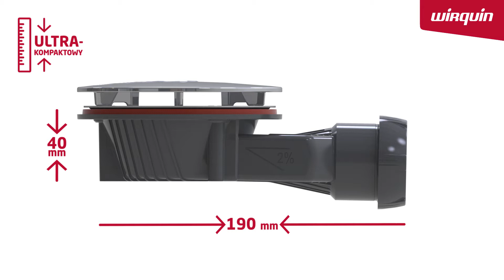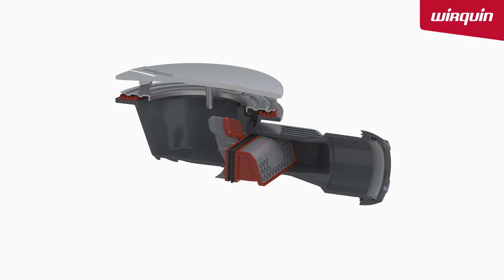Super niski odpływ brodzikowy SLIM+ | Wirquin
Super niski odpływ brodzikowy SLIM+ 👌 to rozwiązanie dla wymagających klientów którzy chcą zamontować w swojej łazience brodzik 🚿 z dużym otworem Ø90mm. Najlepszym rozwiązaniem będzie do tego SLIM+ którego wymiary to zaledwie 40mm wysokości pod brodzikiem oraz tylko 190mm długości. Uszczelki zintegrowane z syfonem dają 100% szczelność. Uszczelnienie zostało wykonane technologią podwójnego wtrysku (bi-injection).  Śruby oraz płyta mocująca wykonane są ze stali nierdzewnej. Wkładki do mocowania śrub wykonano z mosiądzu. W odpływie brodzikowym zastosowano suchy syfon. Nowoczesna membrana zatrzymuje nieprzyjemne zapachy i dźwięki z rur, tworzy naturalną wentylację w rurach i zapobiega efektowi zasysania. Koszyk do łapania włosów można wyjąć od góry bez demontażu membrany. Dzięki temu możemy szybko i łatwo wyczyścić syfon nie stosując przy tym żadnych produktów chemicznych. Wydajność przepływu syfonu to aż 32L/min. Pokrywa została zaprojektowana w nowoczesnym i modnym stylu, który sprawdzi się w każdej łazience.